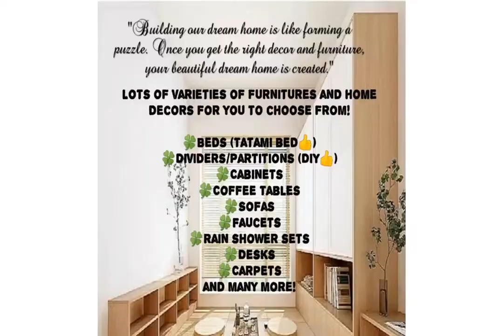Thick Floor Foam Warm Mat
Do you experience cool flooring when stepping on them especially in cold season? Wanna extra protection for your toddler but do not want those cartoon mat to ruin your decor. These floor mat can be an ideal choice for you!

Product name Thick Floor Foam Warm Mat
Material Low density polythene (LDPE)
Size per piece 60*60*1.9cm

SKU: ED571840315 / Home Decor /